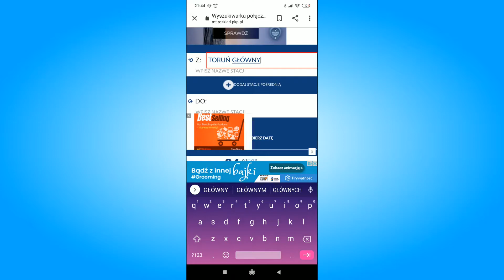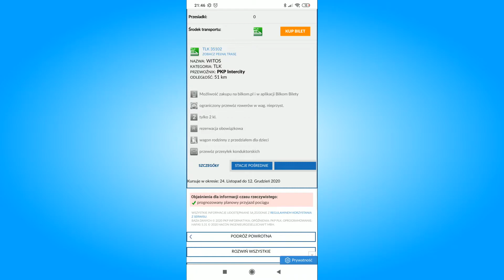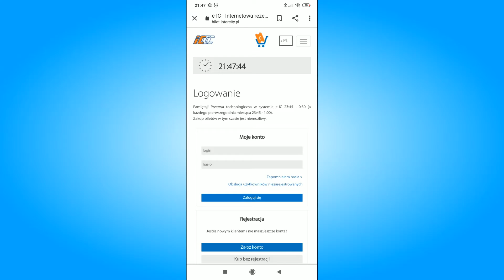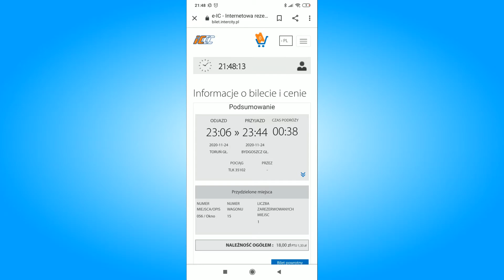Jak kupić bilet pkp przez internet? Jak kupować bilet pkp w telefonie? Pendolino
Zastanawiasz się w jaki sposób kupić bilet pkp przez internet? W tym filmie pokaze Ci jak łatwo kupić bilet pkp w swoim telefonie i to w postaci łatwego poradnika na yt, gdzie krok po kroku pokazuję jak to zrobić.

Często w naglych przypadkach musimy kupić w szybki sposób bilet pkp na dany pociąg. Najczęsciej korzystamy z telefonu, który mamy pod ręką. Jak wygląda sam zakup piletu pkp w telefonie? W tym filmie przedstawiłem jak kupić taki bilet